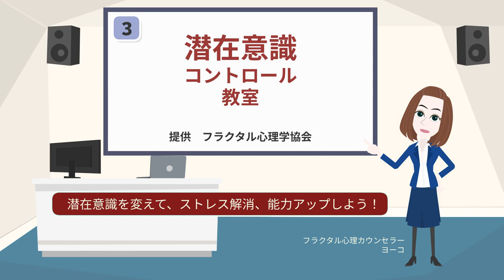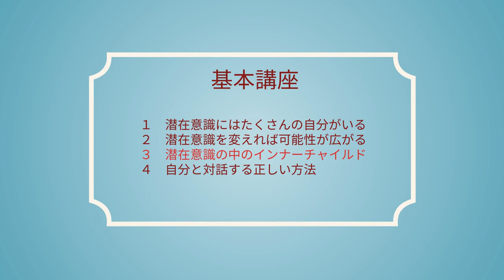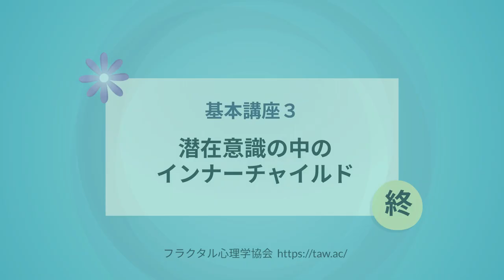Vol.3 The Inner Child in Your Subconscious Mind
How to Manage Your Subconscious Mind: Chapter 3 (Ver.2)
"The Inner Child in Your Subconscious Mind"

This program is presented by The Fractal Psychology Association®.
If you study Fractal Psychology and TAW Fractal Phenomenology, you will easily be able to see your subconscious from what is happening around you.
Fractal Psychology and TAW Fractal Phenomenology help remove the illusion of the brain and painful emotions from the past. You can then realize that your emotions have been uselessly swayed and they can become calmer.
You will be able to develop your innate abilities and change your life in a profound way. The theory of TAW enables a whole new way of life.

Fractal Psychology has been adopted as a course of study in the Graduate School of Management Strategy, Kwansei Gakuin University, starting in the 2019 academic year.